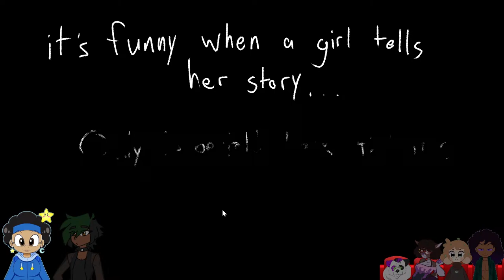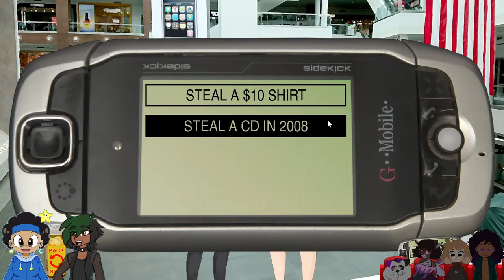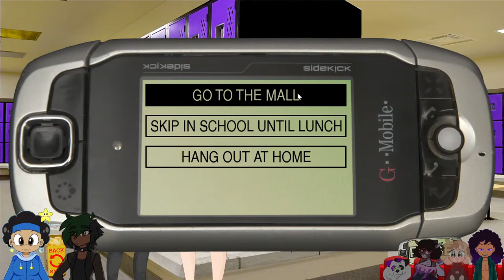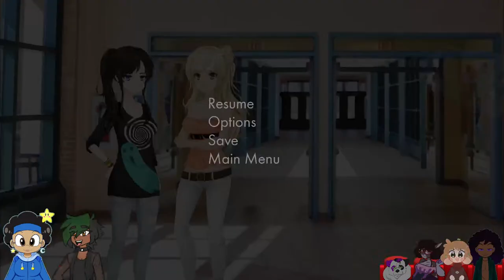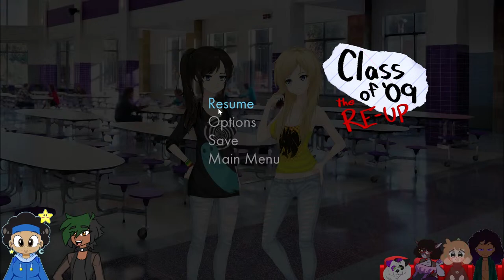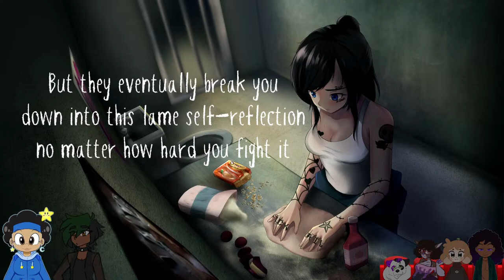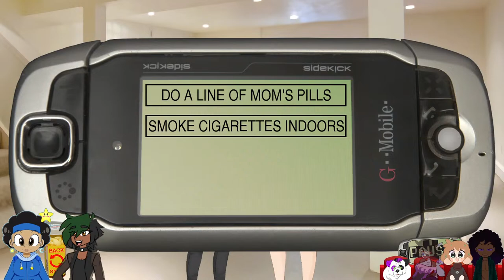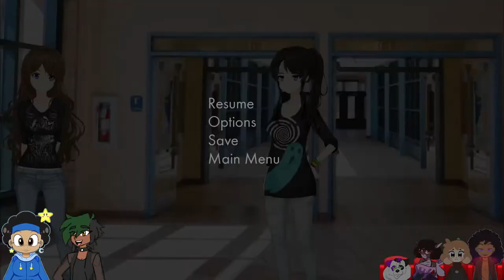Class of 09 RE-UP- WITH FRIENDS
I;ve heard so much about this game, and what better way to experience this, then with friends